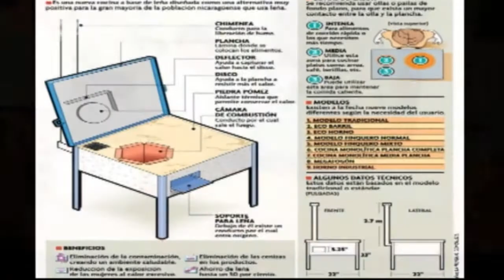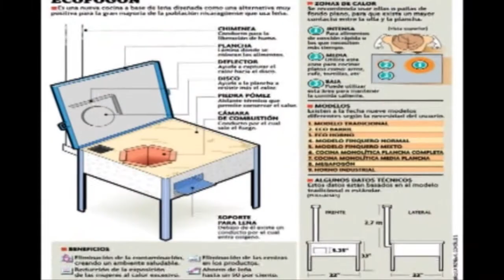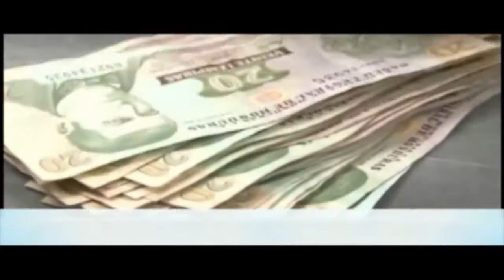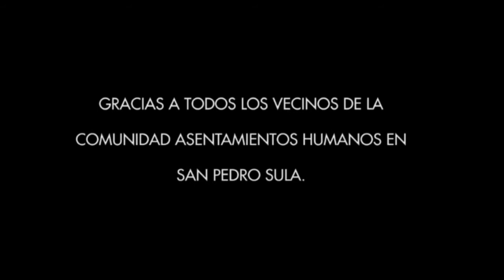VIDA MEJOR CAP 2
Programa Una Vida Mejor. Donde Juan Orlando Hernandez, aspirante presidencial del Partido Nacional de Honduras cambia las vidas de aquellas personas que más lo necesitan en el país.